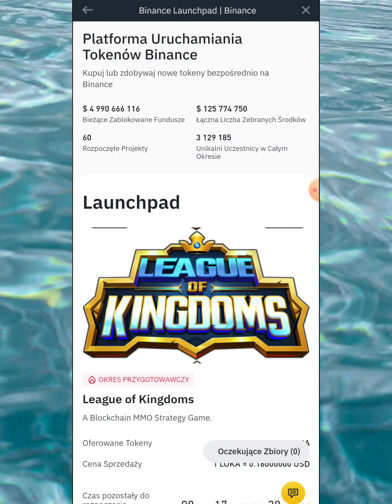Rekin i Ekipa Launchpad na Binance 💪💰💰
Odwiedź nas na:
1. Discord -
3. Twitter -

GIEŁDA BINANCE 💰 💰 💰 💰